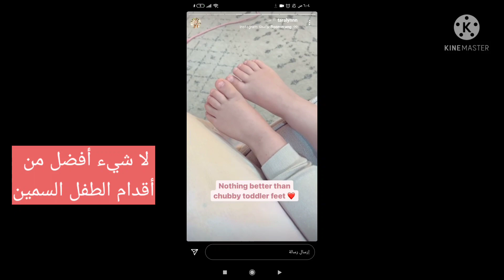ستوري اليوم تارا هيندرسون story tara Henderson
ستوري تارا هيندرسون